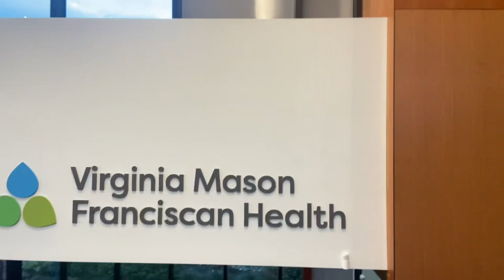Clarity is better than charity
Pity money is petty money